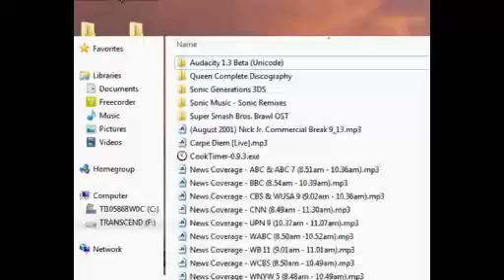Super Mario Bros. 3 (100%) Episode 7 - Suddenly Life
Things coming up like a boss.